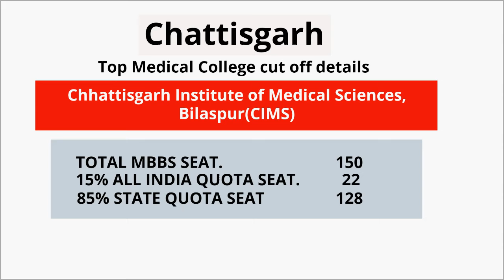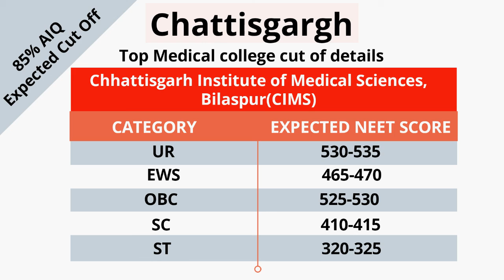BILASPUR MBBS medical college expected cut off | top medical college chattisagarh